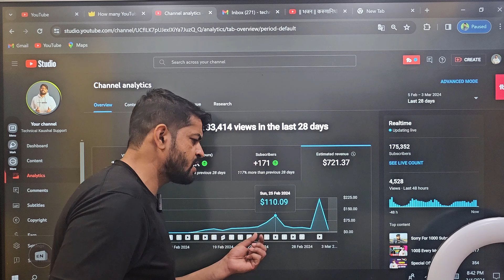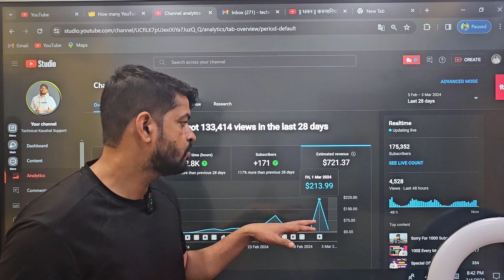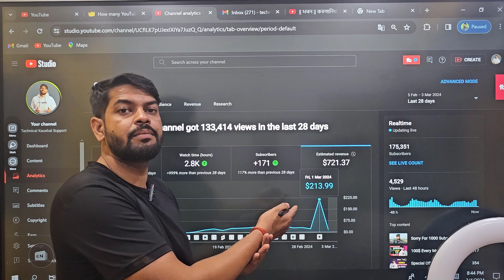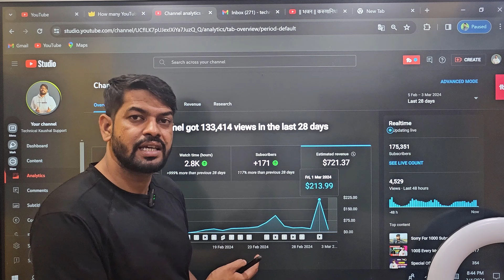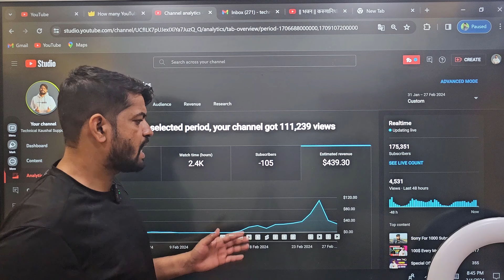16000 1 दिन की कमाई YouTube से कब तक रहोगे इन से @ManojDey @YoutubeWaleBaba86 ech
About Video :- 16000 1 दिन की कमाई YouTube से कब तक रहोगे इन से  @ManojDey   @TechChampionSupport86  ech

Manual Paid Monetization :- 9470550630, 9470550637, 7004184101